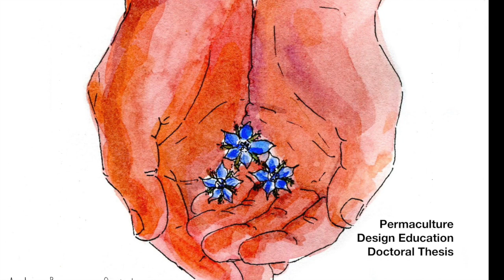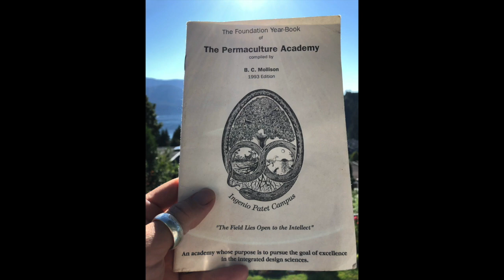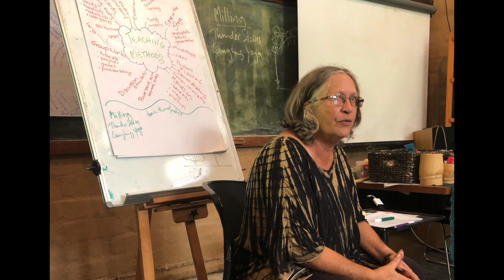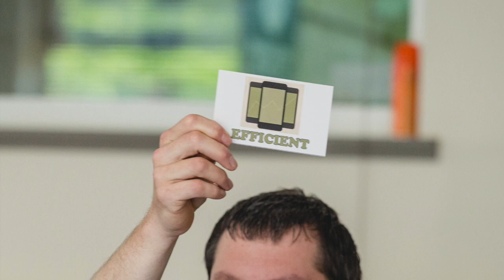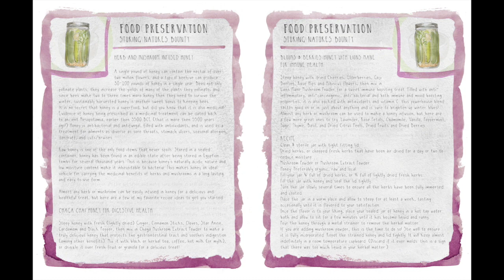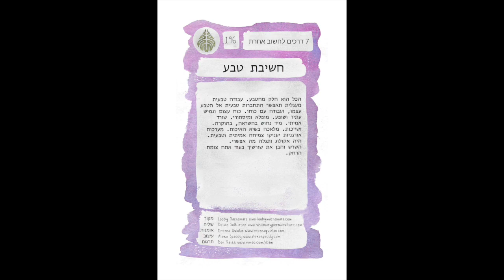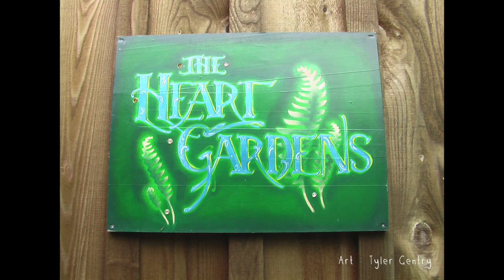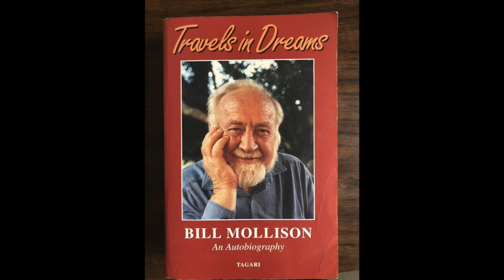Permaculture Education Doctoral Slideshow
Sharing a Doctoral presentation slideshow on the topic of Permaculture Design Education.

He also volunteers at CoSM, a non-profit arts organization where he runs a permaculture program with his wife Grace